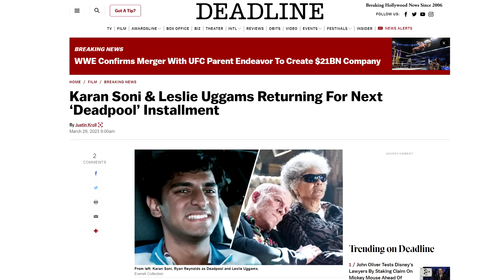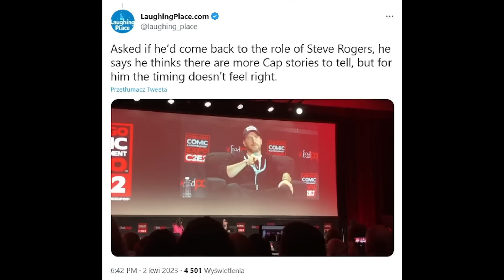Chris Evans SZCZERZE o powrocie do MCU! | Reynolds angażuje kolejne osoby do Deadpoola 3!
Kocham Kino. Chris Evans SZCZERZE o powrocie do MCU! | Reynolds angażuje kolejne osoby do Deadpoola 3!

00:00 Wstęp
00:20 Born Again to reboot czy sequel
02:17 Reżyser Secret Wars
04:43 Ryan Reynolds angażuje kolejne osoby do Deadpoola 3
05:57 Chris Evans szczerze o powrocie Steva Rogersa